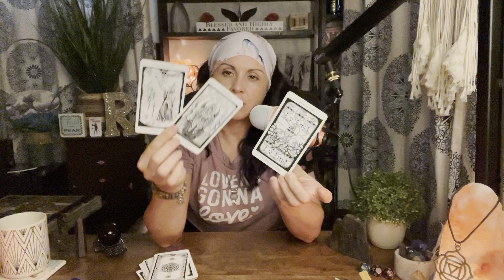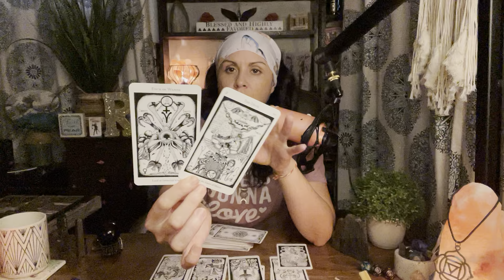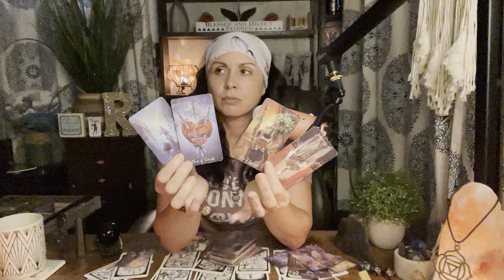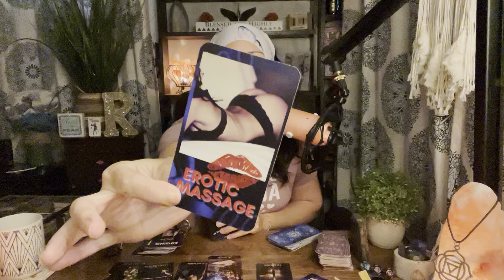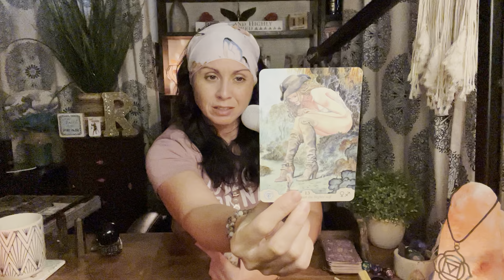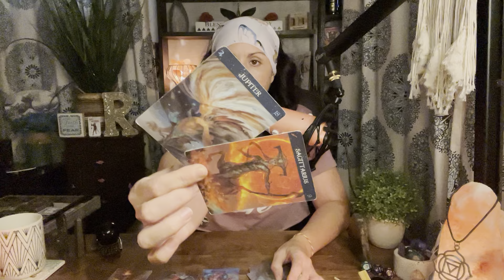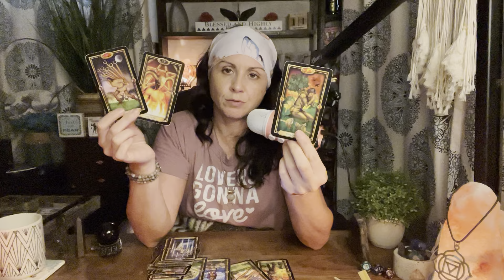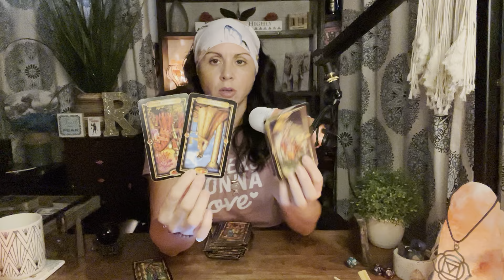SPICY PERSON COMING FOR YOU! 🔥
RootsandRewards.com